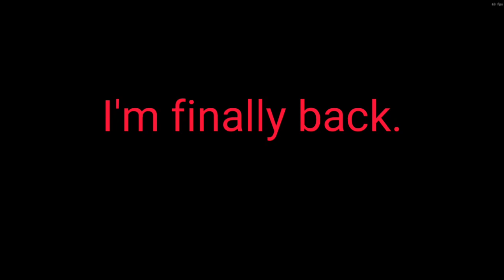You Can't Run V1 (D-Side) //Slowed + Reverb [FNF Mod] (Mighty.Zip) (Act 2)